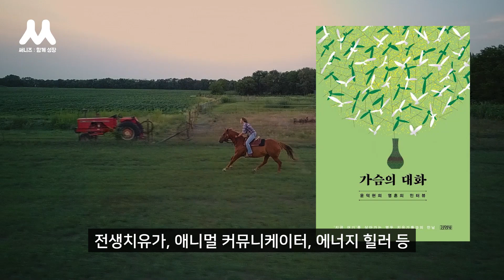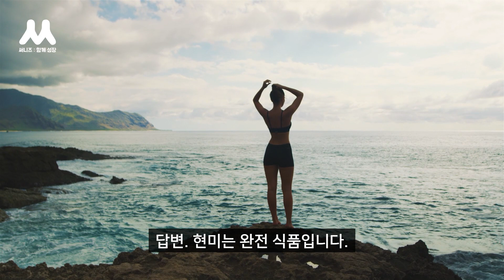알아차림 식사법으로 건강하고 행복하게 사는 방법 | 가슴의 대화, 윤덕현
* 참고서적
가슴의 대화 - 윤덕현

가이아TV 윤덕현님의
'가슴의 대화'라는 책의 일부입니다.
저자이신 윤덕현 님은 다큐멘터리 감독이기도 하고,
다양한 분들을 인터뷰해 오셨는데요.
그 중 12명의 치유가와 나눈 대화를 담은 책이
'가슴의 대화'입니다.
전생치유가, 애니멀 커뮤니케이터, 에너지 힐러 등
다양한 분이 소개되어 있죠.
오늘은 그 중에서 곽노태 님과의 인터뷰
'몸과 마음을 깨우는 알아차림 식사법'
내용 중 일부를 소개해 드릴게요.
읽어보겠습니다.